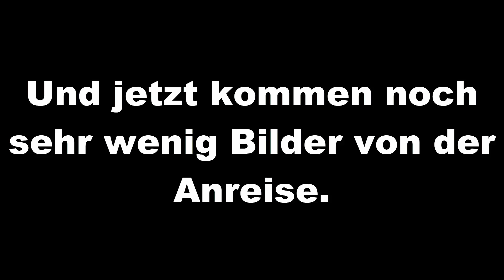Die Anreise nach Rostock + Fahrt nach Warnemünde | Longboard Tour 2018 Tag 0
Dies ist der erste Teil der Longboard Tour 2018 Serie.
In diesem Video seht ihr hauptsächlich Zugszenen und einen kleinen Einblick von meiner Fahrt nach Warnemünde.
Ich bin an diesem Tag ca. 10 Km Longboard gefahren.

Allgemeine Infos:

● Programme:
- Schnitt: Camtasia Studio 8
- Bildbearbeitung: Gimp und Camtasia Studio 8

● Feedback ist erwünscht.
● Falls euch das Video gefällt, würde ich mich über ein Like freuen. :)